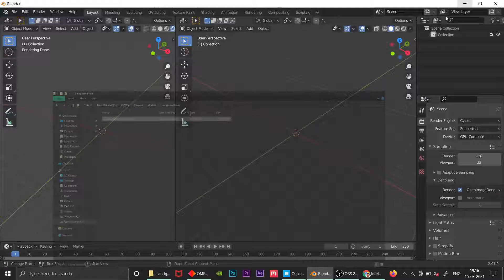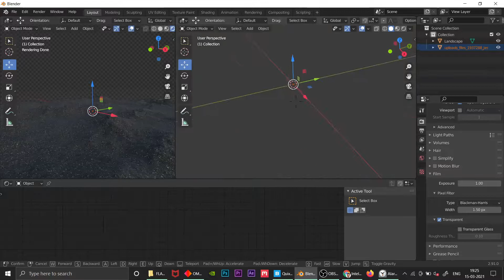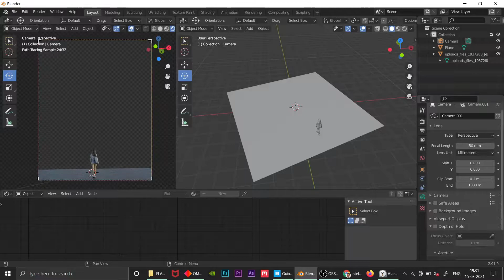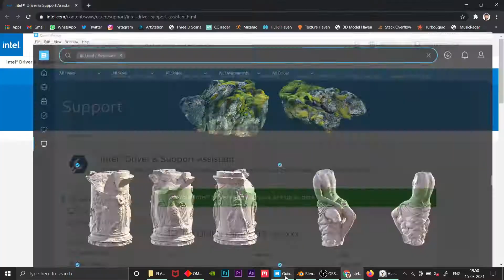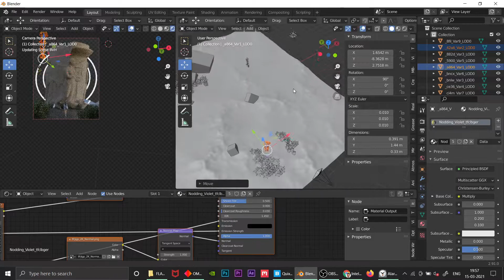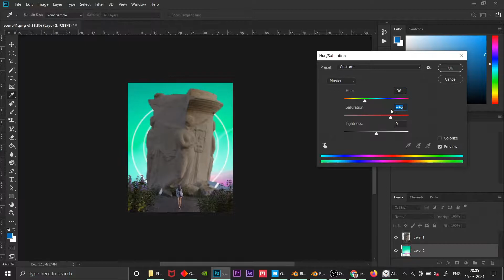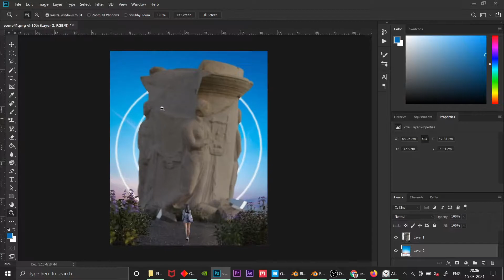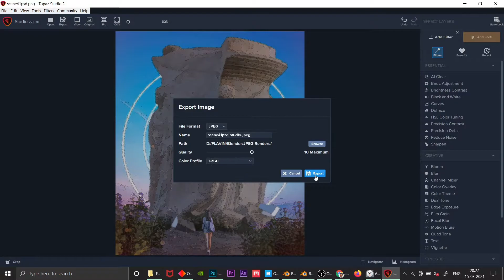CONTACT - Blender TimeLapse Process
i post my art first on instagram then on other sites...Instagram is where i'm active all time :)
Artfol : Flavin Ethylston  ((Still no Web version (but its on Android and iOS)))

ignore plz.